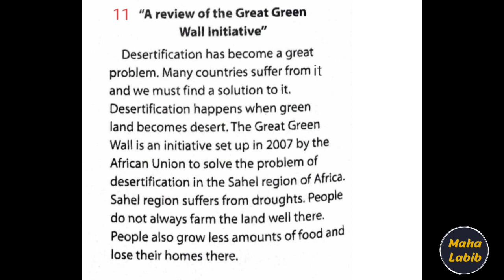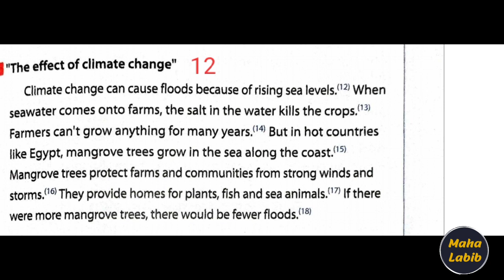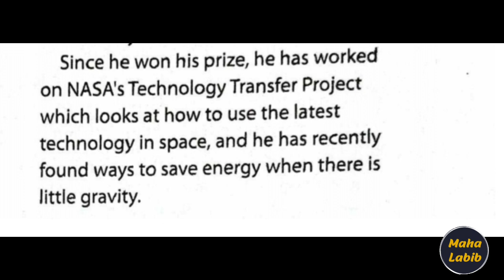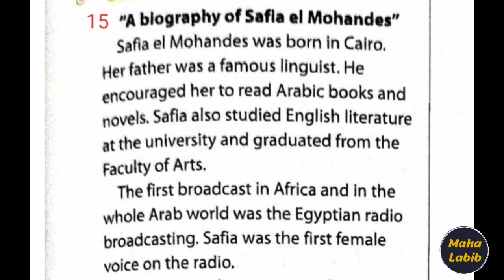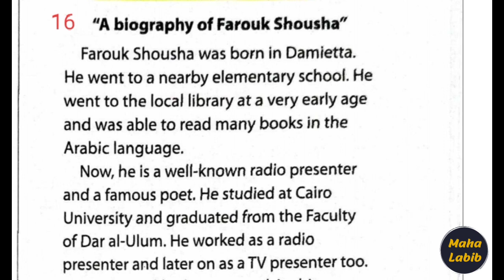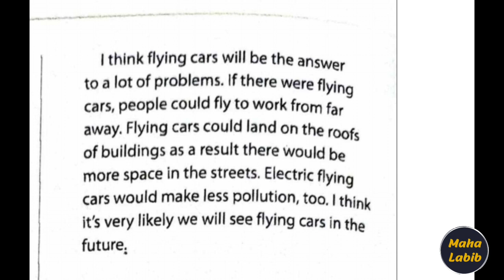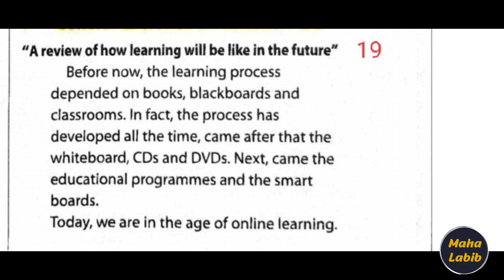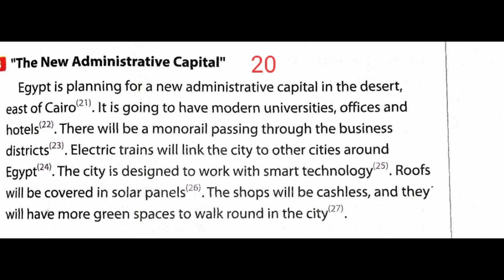الپاراجراف في جيبك 100%/ مراجعة الدرجة النهائية ثالثة إعدادي الترم الثاني/ Maha Labib